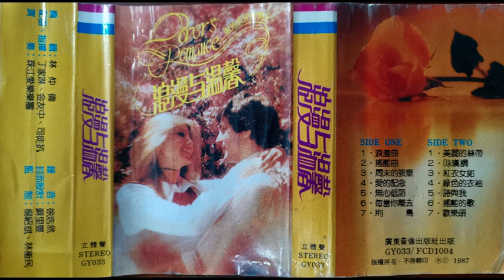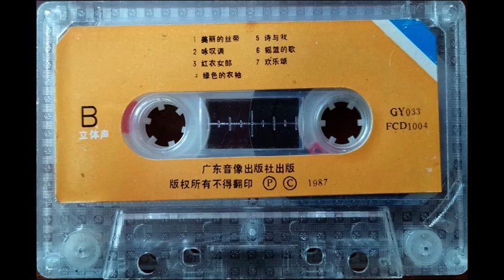【Cassette Tape】Light music "Lover's Romance" Chinese Version Full Album 浪漫与温馨 轻音乐 (1987, GDAV, PRC)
Light music "Lover's Romance" Chinese Version published in 1987
浪漫与温馨 轻音乐老磁带  1987年出版

珠江爱乐乐团翻奏
编辑：林仲伟
配器指挥：丁家琳、金友中、司徒抗
录音：徐浩然

Replayed by Pearl River Philharmonic Orchestra
Editor:Lin Zhongwei
Conductor:Ding Jialin,Jin Youzhong,Situ Kang
Recorded by:Xu Haoran

曲目 Tracklist:
A
1.浪漫曲 (Romance） 00:00
2.摇篮曲（Lullaby）  03:04
3.周末的孩童 （Wednesday's Child） 05:30
4.爱的纪念 （Souvenirs D'enfance） 08:41
5.无心低语（Careless Whisper） 11:17
6.每当你离去 (Every Time You Go Away)  15:42
7.荆鸟（"The Thorn Birds" Theme） 20:17
B
1.美丽的丝带（Pretty Ribbon）  23:22
2.咏叹调（Dolannes Melody）  26:22
3.红衣女郎（I Just Called to Say I Love You） 29:45
4.绿色的衣袖（Green Sleeves） 33:25
5.诗与我 (The Poet and I)   36:02
6.摇篮的歌（Cradle Song） 39:50
7.欢乐颂(A Song Of Joy)  42:50